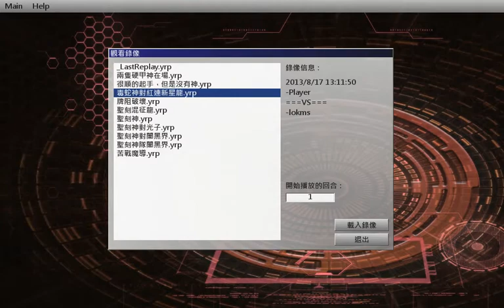毒蛇神VS紅連新星龍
絕望的我最後抽到蛇雨一口氣提升蛇神、蛇王攻擊力